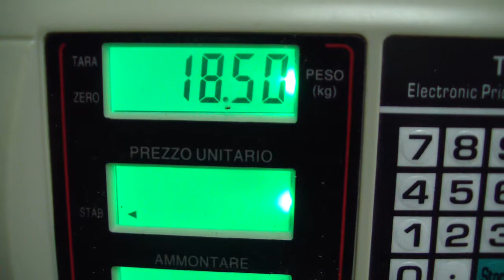AE138 Leather scraps Обрезки кожи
Здесь можно купить обрезки натуральной кожи в ассортименте. Идеальный вариант для декоративных издлелии и кожгалантереии